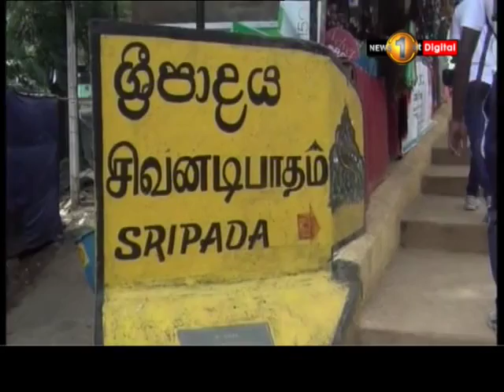Gammadda together with SLAF launches a program to clean up Adam's Peak